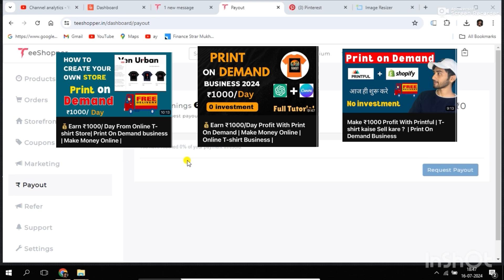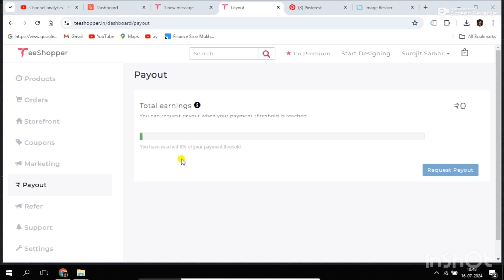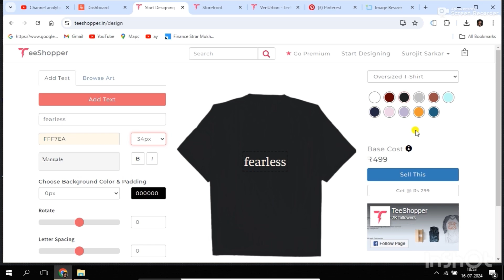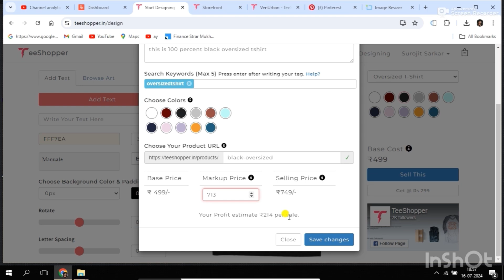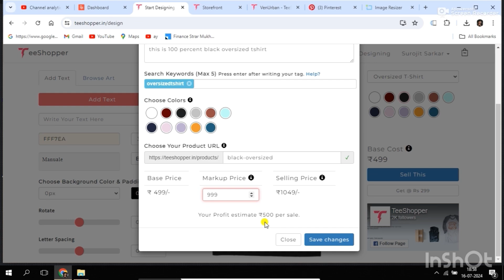Teeshoper Markup price | How to set Profit Margin On Tees-hopper | Set Sell price On Tees-hopper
Hello everyone ,  iss video pe bataya hein ki kaise aap teeshopper pe apna profit margin set karoge , kiuki kaafi saree duduction hoteein hein , isiliye price ko sahi se set karna hoga , ta ki profit bhi ho aur customers k liye bhi jada mehenga na ho aur sari charges bhi usi se ho jaye , toh video ko dekhiye end tak .

5 books to change your life

1. Communication skills book
2. Improve your skills
3. How to sell anything to anybody
4. The Psychology of Money (hindi)
5. THINK AND GROW RICH

1. How to set margin on teeshopper app
2. What is Markup price on teeshopper
3. Markup price kiya hein ?
4. Teeshopper pe profit kaise banaye
5. Teeshopper print on denand business tax charges